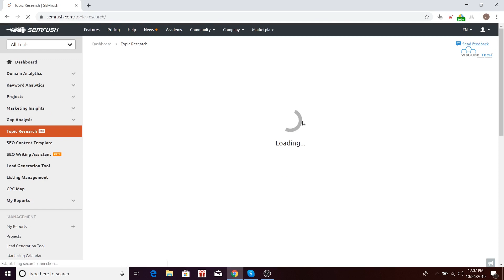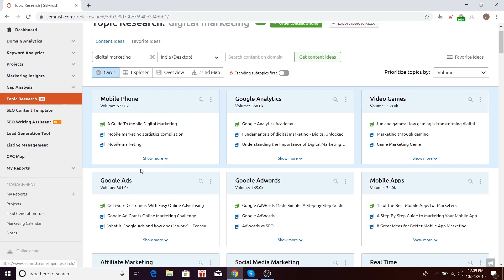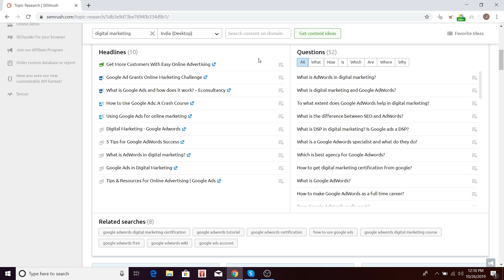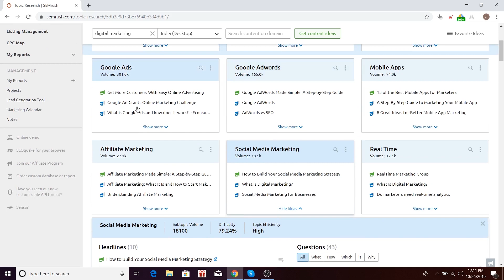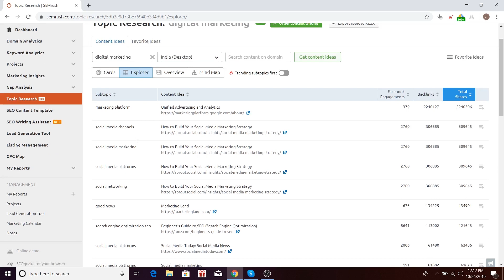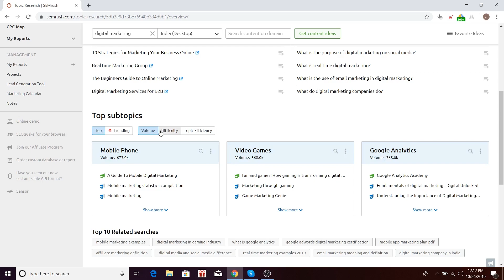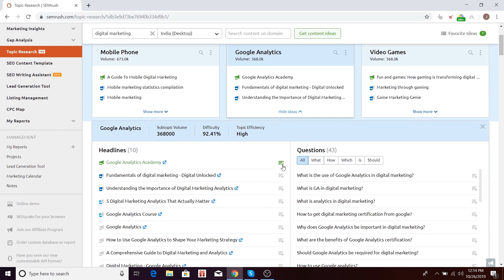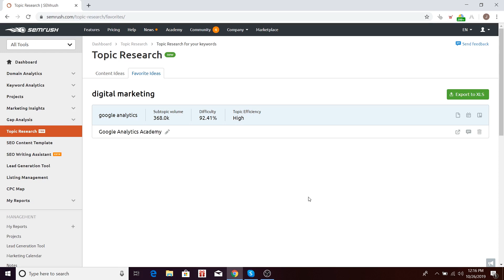SEMrush Paid Tool - Content Explorer & Research tool | (in Hindi)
In this video, I am trying to explain SEMrush Paid Tool - Content Explorer & Research tool | (in Hindi)